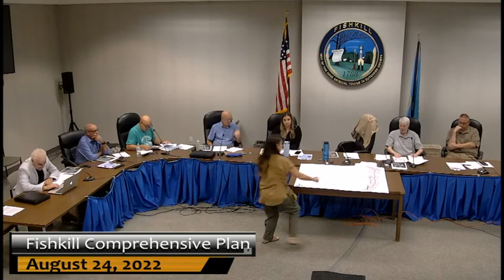Fishkill Comprehensive Plan 8-24-22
Fishkill Comprehensive Plan meeting from Wednesday, august 24, 2022